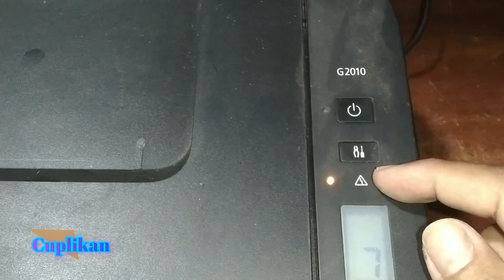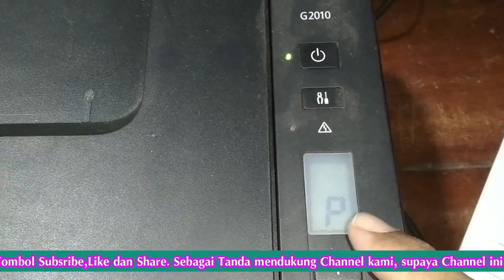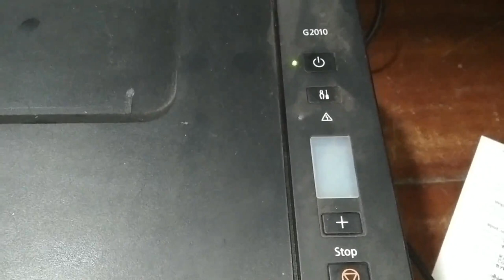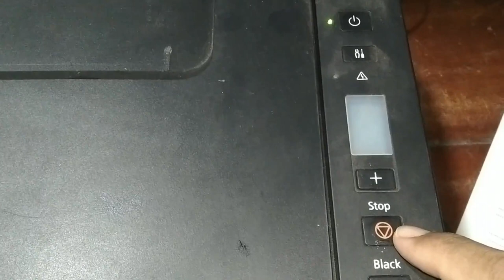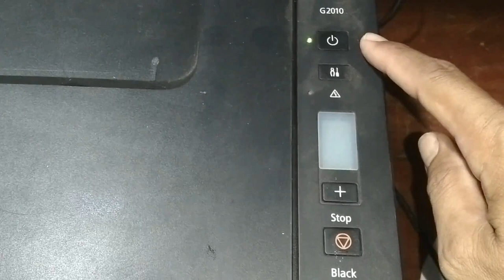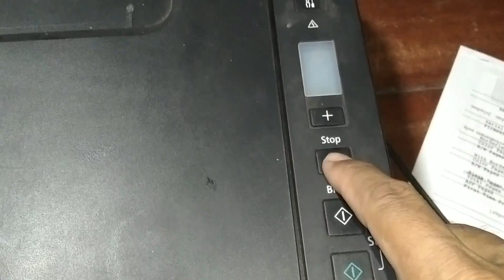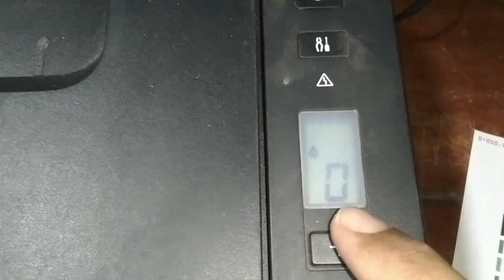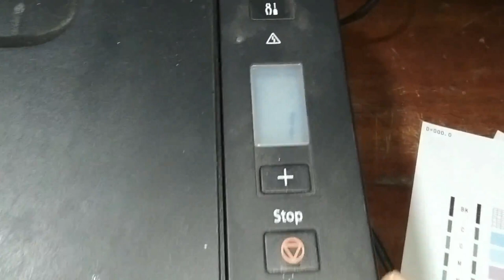Cara Servis Printer Canon G2010 Error P 07 Lampu Berkedip Bergantian Blinking